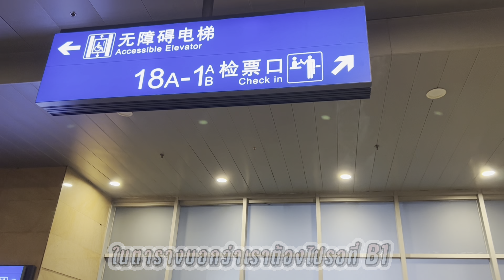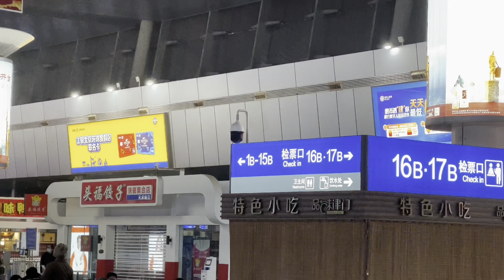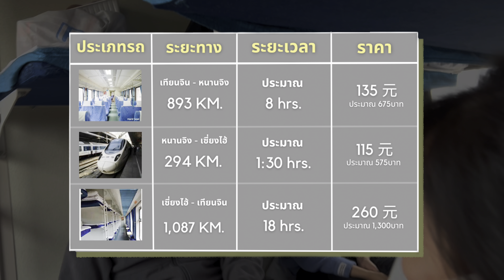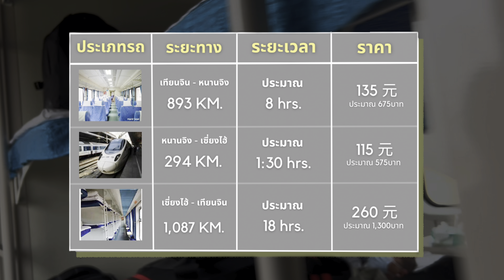Vlog 11# รีวิวรถไฟจีนทั้ง 3ประเภท มันเป็นยังไง เเพงไหม？China high speed train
สวัสดีค้าบ ใครยังไม่เคยเห็นรถไฟจีนเเต่ละเเบบบ้าง วันนี้ China go round ก็จะพาทุกคนไปขึ้นรถไฟจีนกัน บอกเลยสนุกมากก ปกติขึ้นเเต่เครื่องบินกันใช่ไหมละ ขึ้นรถไฟจีนครั้งเเรกตื่นเต้นเเค่ไหนไปดูกันน หวังว่าคลิปนี้จะเป็นตัวช่วยในการเลือกการเดินทางนะครับ ถ้าชอบอย่าลืมกดไลค์ กดเเชร์ กดติดตามให้ด้วยน้าา

มีข้อที่ต้องปรับปรุงตรงไหนคอมเมนท์ไว้ได้เลย

สวัสดีค้าบบ ผมปราชญ์ครับเเละพี่แอนฟิวส์ ตอนนี้พวกเราเปิดรับนักเรียนที่สนใจเรียนภาษาจีน
✏️ปรับพื้นฐาน
✏️HSK1-4
✏️ติวเพิ่มเกรด​ เรียนกลุ่มเรียนเดี่ยว​ราคาประหยัด💰 มีคลิปดูย้อนหลัง​
ทักDmไอจี​ หรือ​ inbox FB ได้เลยน้าา💖

ผู้สอนเป็นนักศึกษาทุนมหาลัยเทียนจิน คณะจีนธุรกิจเเละคณะวิศวชีวะการเเพทย์ พวกเราสองคนมีประสบการณ์สอนปรับพื้นฐานตั้งเเต่เด็ก 7ขวบ เเละติวHSKให้น้องม.ต้นเเละม.ปลาย

ติดตามพวกเราส่วนตัวได้ที่(เเต่ตอบช้ากว่าเพจนะ😂)